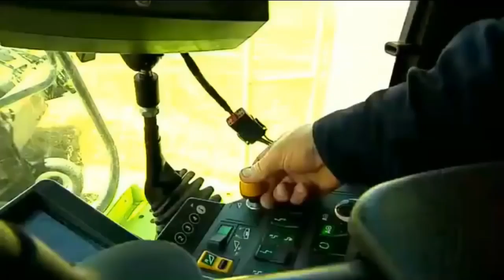world s most amazing machines agriculture equipment machine latest amazing